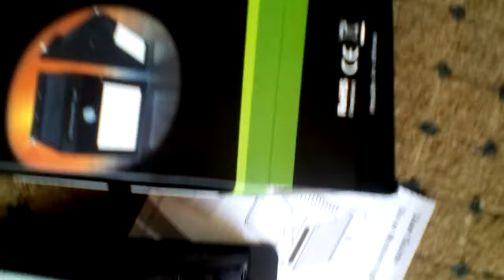16 LEDs Solar Motion Sensor Wall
very good security solar light by gearbest you can buy it